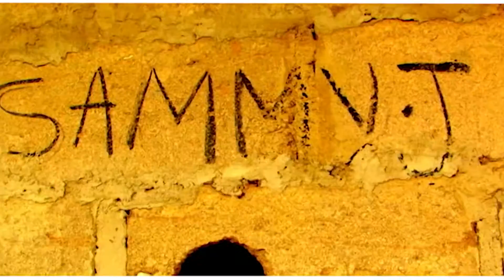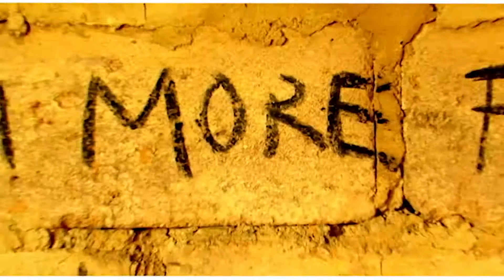eddykin-oluwa ni GOD father